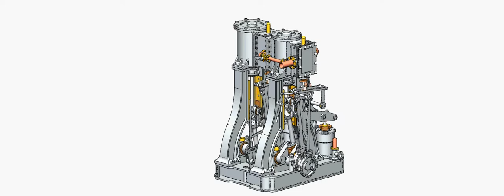2 CYLINDER VERTICAL COMPOUND MARINE STEAM ENGINE 1